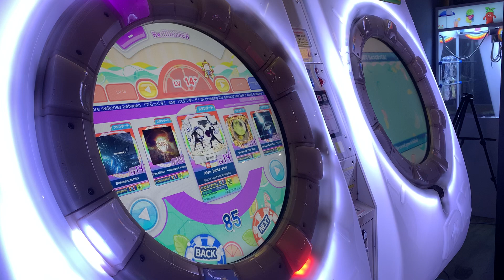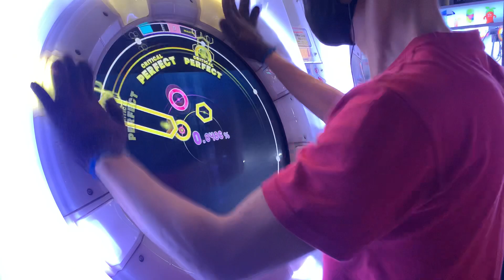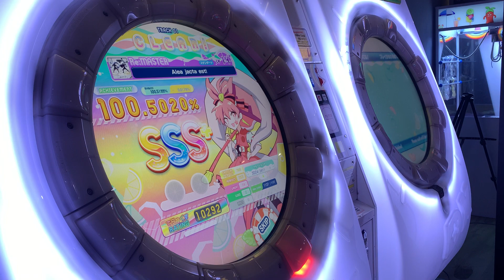[maimai DX] Alea jacta est! RE:MASTER 100.5020% SSS+ FC!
FINALLY IT’S ON CAMERA I’M DONE